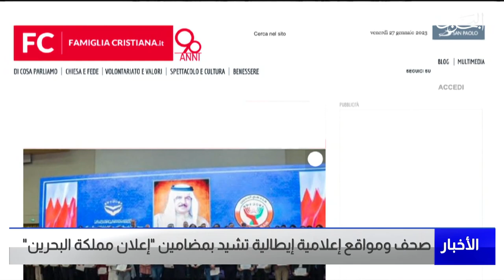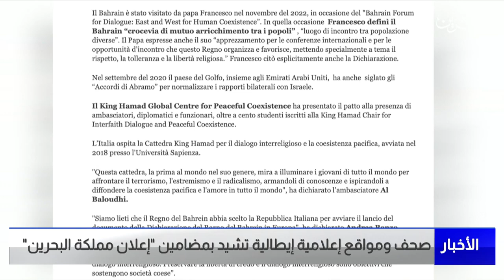البحرين مركز الأخبار : صحف ومواقع إعلامية إيطالية تشيد بمضامين إعلان مملكة البحرين 31-01-2023